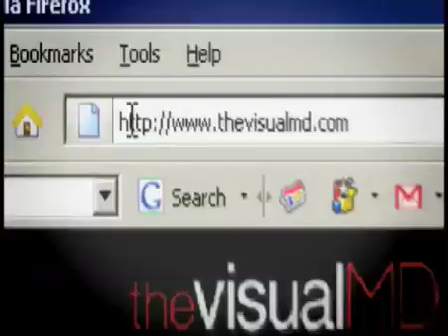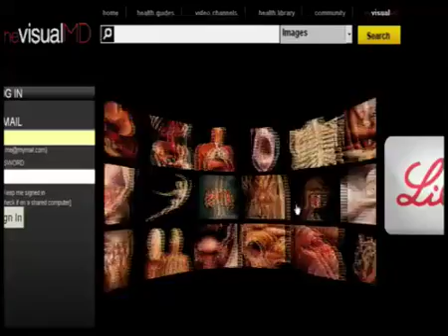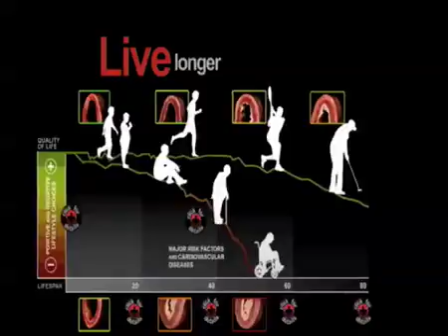The Art of TheVisualMD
An in-depth interview with Alexander Tsiaras - the multi-talented founder of Anatomical Travelogue and TheVisualMD.com. Tsiarass latest venture represents a genuine breakthrough in medical imaging, by using a combination of art, science and technology to produce never-seen-before 3D graphic visualizations of the human body.